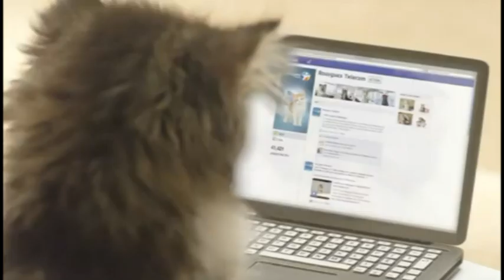Gatonovela - I, Cat Robot - Cat Soap Opera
Gatonovela - Cat Soap Opera - A story of betrayal and loyalty, love and hate, support and jealousy and life and death. share with us the joy and sadness in the life of simple cats who are destined for greatness. This is Gatonovela!